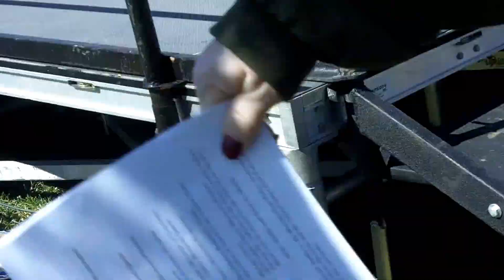The Cherry Blossom Lantern Lighting 2016 - Washington DC - 4/10/2016.